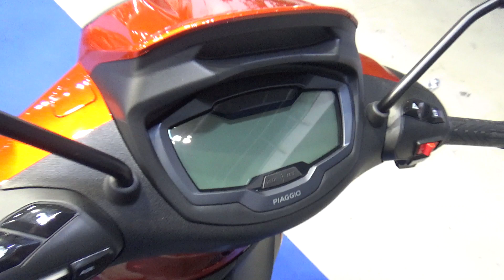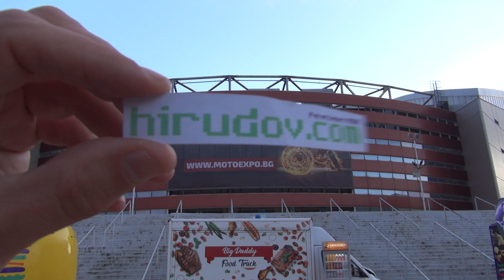Piaggio New Beverly S 400 hpe Motorcycle (2023) Exterior Interior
2023 Piaggio New Beverly S 400 hpe Motorcycle seen from outside and inside. Engine is hpe, single-cylinder, 4-stroke, SOHC, 3-valve, 399 cm³, 26 kW (36 hp) at 7,250 rpm. Torque 38 Nm at 5,500 rpm. Liquid cooling. Automatic CVT gearbox. Front suspension telescopic hydraulic fork. Rear suspension hydraulic double shock absorber, adjustable in 5 levels. Front tire tubeless 120/70-16". Rear tire tubeless 150/70-14". Length 2,020 mm. Width 705 mm. Wheelbase 1,390 mm. Front brake Ø300 mm single disc with ABS. Rear brake Ø240 mm single disc with ABS. Seat height 790 mm. Wet weight 178 kg (operational weight with 90% full fuel tank). Fuel tank 12 l. Fuel consumption 3.42 l/100 km. Double compartment for belongings storage with USB port. Digital dashboard. Fabric windshield. Price is 7,363 €.